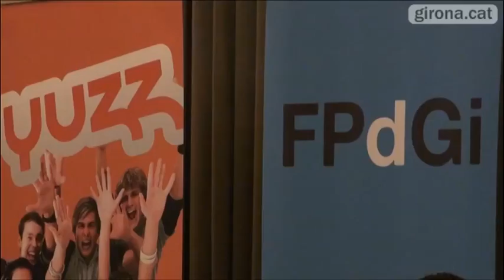Nous suports al programa Yuzz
L'Ajuntament de Girona va acollir, el passat dilluns 26 de març, l'acte de presentació del conveni de col·laboració entre la Fundación Banesto i la Fundació Príncep de Girona, pel qual aquesta entitat se suma als partners a nivell nacional del programa YUZZ de suport a joves emprenedors amb idees de negoci de base tecnològica.